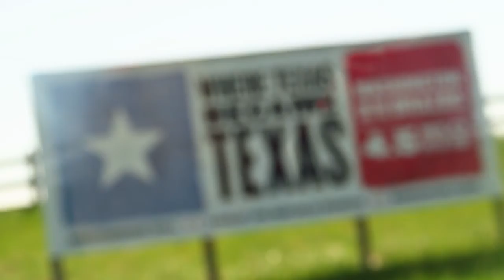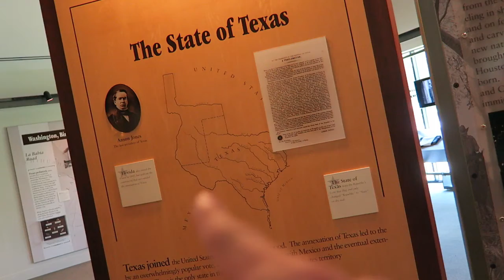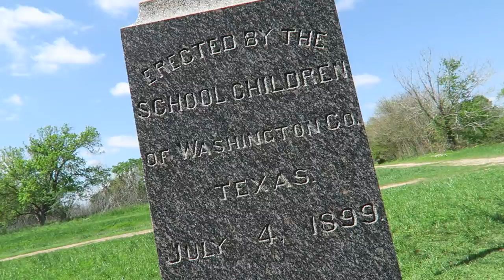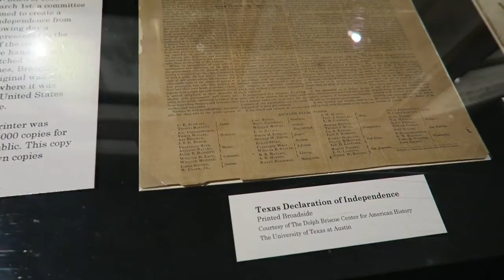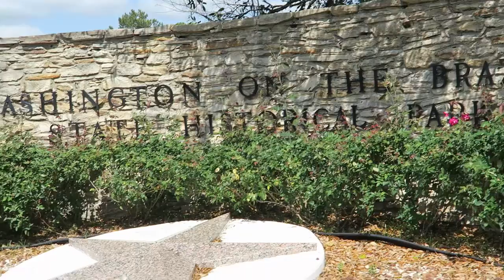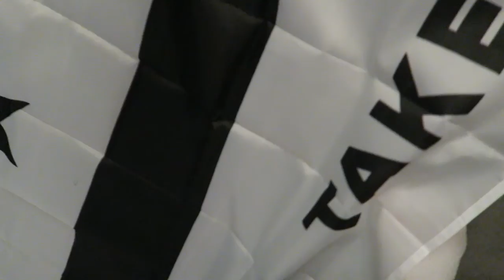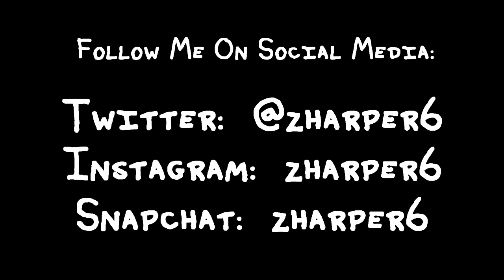WHERE TEXAS WAS BORN!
●"HARD WORK NEVER GOES UNNOTICED"

●"NEVER STOP THE ADVENTURE"